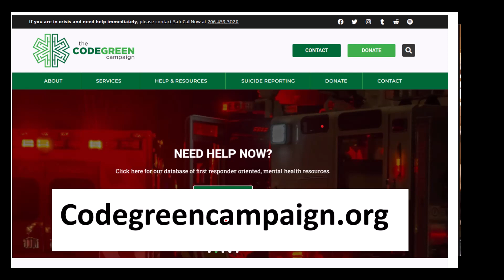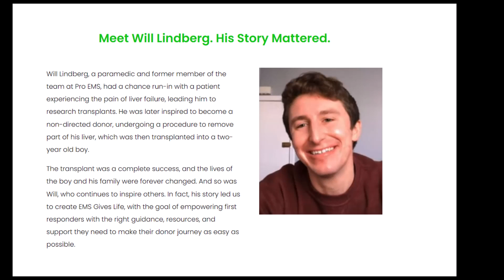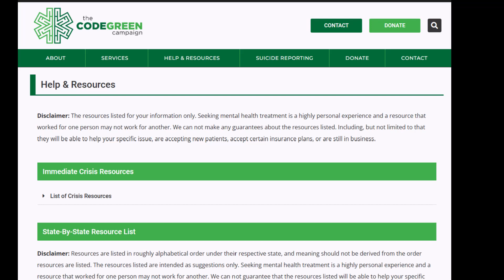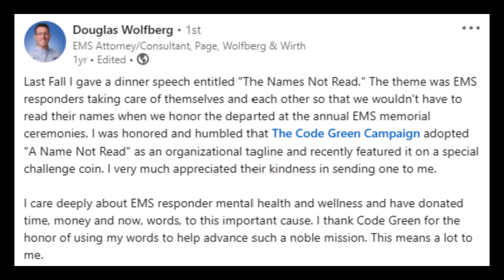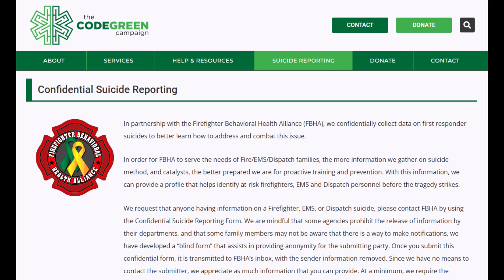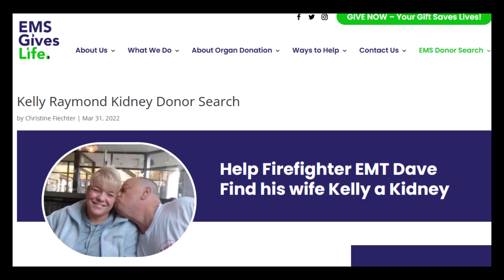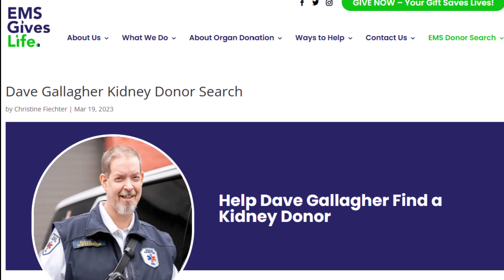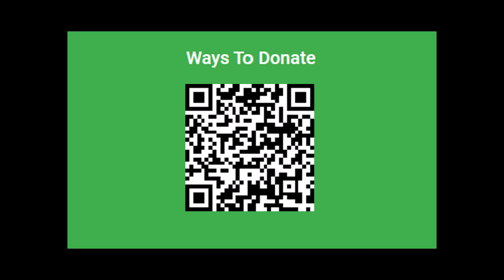Helping the helpers | Inside EMS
As we lead up to Lexipol’s First Responder Wellness Week (March 27-31!), this week’s cohosts Rob Lawrence and Kelly Grayson learn about the work of two important EMS and public safety charitable organizations – EMS Gives Life, with Executive Director, Christine Fiechter, and the Code Green campaign with Treasurer and Board Member RJ Morrison.

TOP QUOTES FROM THIS EPISODE

“Who knew you could donate a portion of your liver – many of us don’t and that portion of your liver you donate grows back in full size and functionality in a short period of time.” —Christine Fiechter

“This is a community that has a very hard time asking for help. They don’t want to ask for help, they want to sit silently; they are used to being the helper, it’s very awkward to ask for someone to donate a kidney.” — Christine Fiechter

“We bring to your attention the names of people that have passed through suicide or have passed through medical or accidents, etc., but we never talk about the people that didn’t – what about the people that did go and get help, that did reach out, that did ask for support, and we don’t read their name, because they were successful.” — RJ Morrison discussing the Code Green “Names not read” tag line

“No one knew how many of our brethren took their own lives unless someone reported it, or said so in an obituary, and we still don’t know how many died in accidents because they were depressed or suffering from PTSD. It’s hard to do good work if you don’t have the statistics and the [FBHA Register] is a crucial initiative.” — Kelly Grayson

RATE AND REVIEW THE INSIDE EMS PODCAST

Enjoying the show? Please take a moment to rate and review us on Apple Podcasts. Contact the Inside EMS team at   to share ideas, suggestions and feedback, or if you’d like to join us as a guest.